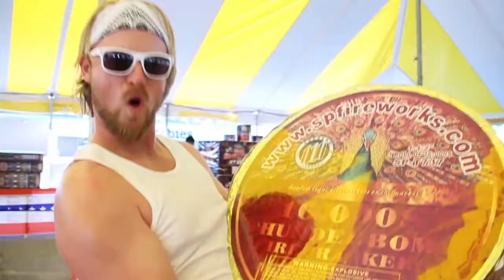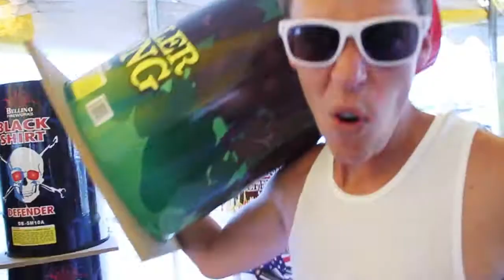Blow Shit Up (Official Music Video) featuring Houston Alexander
This is an original song and was a collaboration with Omaha Live!

I LOVE all of you and hope I bring a SMILE to your face.